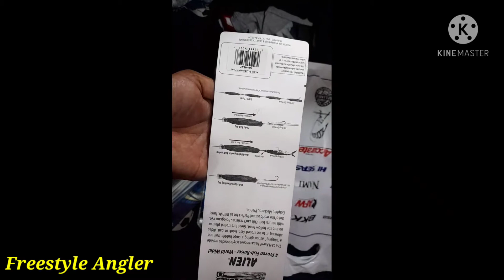C&H LURES Alien and AFW Swivels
Dagdag collections sa akin Trolling Arsenals...
Octopus Skirts and Deadbait Trolling set up...
Ideal sa 7/0 J hook or Trolling hook...

C&H LURES
AFW Swivels